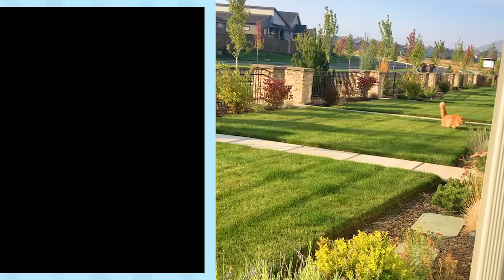Neighbor's Cat Visits This Woman's House At 5am Every Single Day! | The Dodo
Neighbor's cat figures out he gets attention when he sets off this woman's ring camera — so he does it 20 times a day ❤️